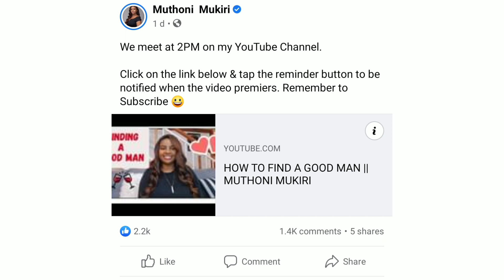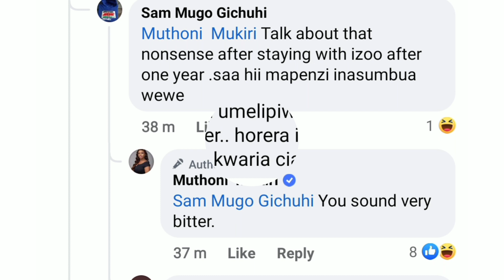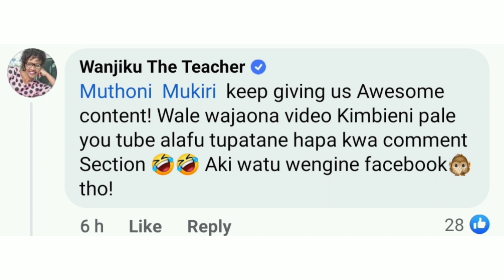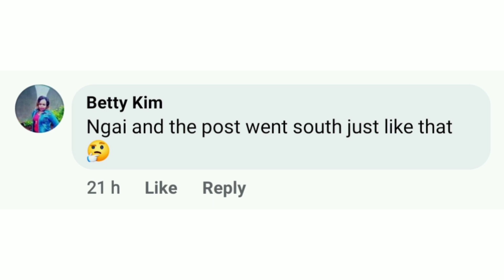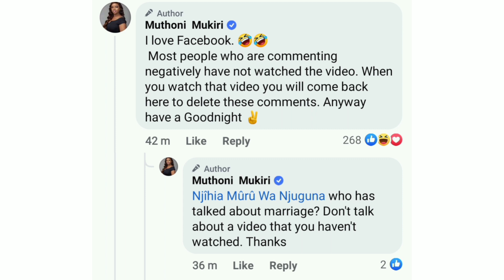MUTHONI MUKIRI ON RECEIVED END AFTER POSTING HOW TO FIND A GOOD MAN.SEE HER SALVAGE REPLY🙆